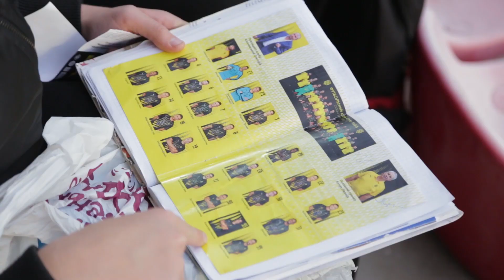Кубок України: «Рух» vs «Маріуполь»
«Рухівці» зуміли нав’язати боротьбу супернику з Маріуполя.  Вони мінімально поступилися, пропустивши єдиний гол зі штрафного. Не обійшлося в цій кубковій зустрічі і без неоднозначних рішень арбітра...